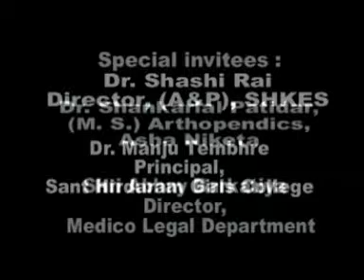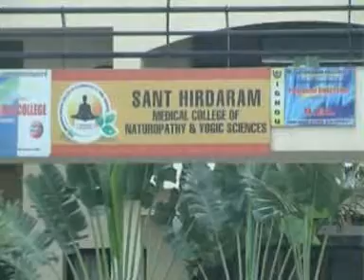Sant Hirdaram Medical College of Naturopathy & Yogic Sciences-Part-I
Bachelor of Naturopathy & Yogic Sciences,